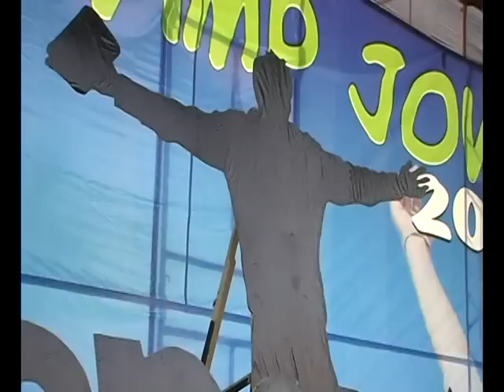Noticiero Intercamp Joven 2010